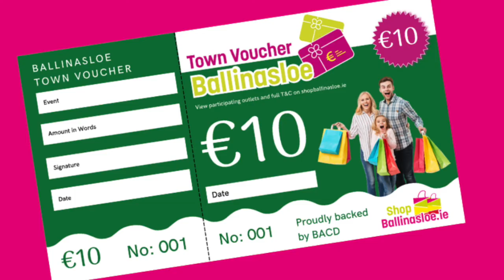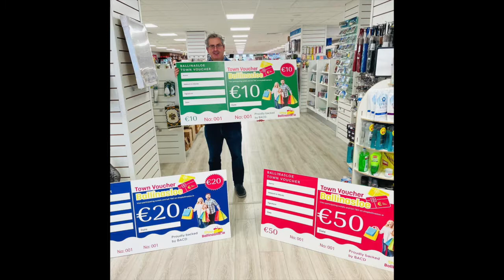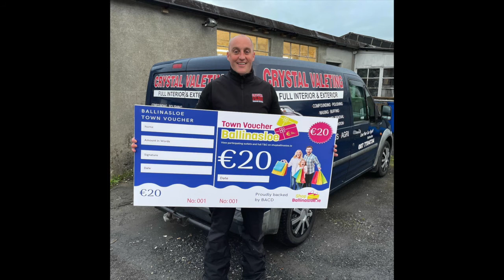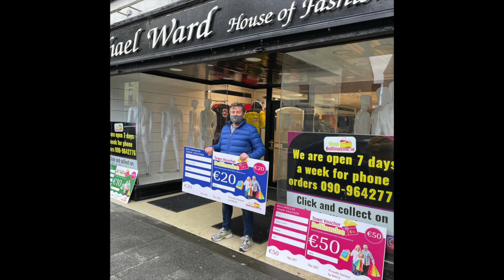Shop Ballinasloe Shortlisted For Award June 10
The Team at Shop Ballinasloe are being recognised for their works after their meteoric rise from last years launch where they have amassed some 120 businesses and over €65,000 in sales all spent locally in Ballinasloe